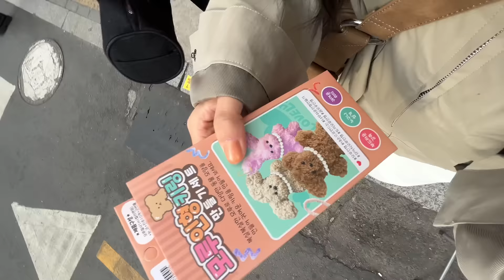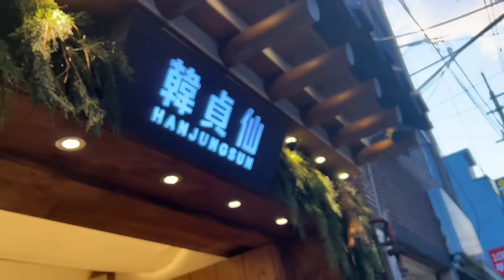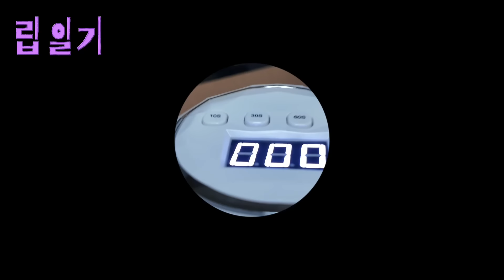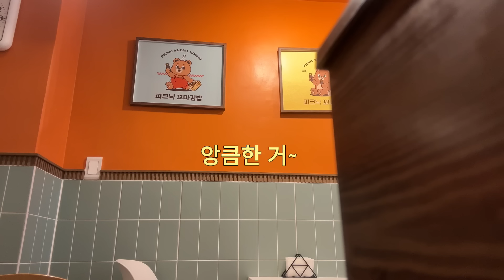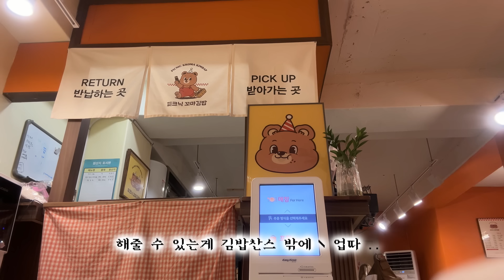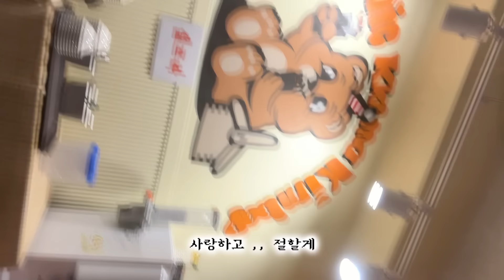일상브이로그 • 글로우 메이크업에 단단히 빠짐 • asmr 긴 버전, 립일기 * 볼일기 • 노쿨러스 쇼룸가서 아이쇼핑만 하려했는데 어느새 결제 • 연하녀와 데이트 • 피크닉김밥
* 4/1~4/7 올리브영 단독 선런칭 혜택!

* 댓글 이벤트
💜 참여 방법: 힌스 제품에 대한 기대평 작성 후 이벤트 폼을 작성해주세요!
▪ 이벤트 기간: 4/1(월)~4/5(금)
▪ 당첨자 발표: 4/9(화)
▪ 당첨 인원: 10명
▪ 당첨자분들은 개별 연락 드릴 예정으로 연락처 기재 필수로 부탁드립니다.
▪ 증정 제품: 힌스 로 글로우 젤 틴트(컬러 랜덤!) + 립 펜슬

🌏 무매너 댓글 무통보삭제

* 표시는 노출 의무 없는 •단순선물• 제품입니더

0:00 SOAL VIDEO
0:03 어느 날
13:44 다음날 인데 자막 날아갔네 아임쏘리예요⋋_⋌

앙구여러분 너무너무 정신이 없어가지고 답글도 제대로 못달고 ㅜ 괜스레 하던 거 못해서 스스로한테 짜증나지는 요즘이네유 좀 놀란게 정신 없어보이면 바빠보여서 좋다며, 그저 넉넉히 기다려주는 마음씨가 보이더라구여 참 위로가 되더랍니다 당신들은 정말.. 어른스러운 사람들이라 생각했답니다. 어쩌면 제일 어린 건 나일 수도.. (이 말했다고 나이 후려치지 말기 어린척 할 생각 추호도 없으니) 하여튼 오늘도 와주어서 감사랑함다!♥️🩷🧡

0:03  착장
상의
- EYEUNDERSTAND : STRAIGHT LINE JACKET (BEIGE)
원피스
- ETMON : 2-WAY SLEEVE BELTED DRESS (WHITE)
신발
- MUNDANE MONDAY : ORIGAMI BOOTS (BROWN)
가방
- 스탠드오일 : 조이백

13:44 착장
상의
-  런웨이티켓 : Ending Ribbon Frill Cardigan
- RAIVE : Leather Trucker Jacket
하의
-  정보없음
신발
-  에프터먼데이
가방
-  스탠드오일 : 조이백 (이거 보부상한테 넘 좋다..진짜로 나도 모르게 맨날 메고 있어)